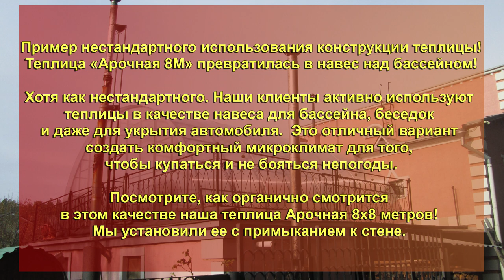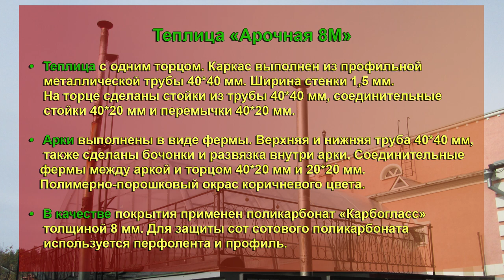Пример нестандартного использования конструкции теплицы!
Теплица «Арочная 8М» превратилась в навес над бассейном!

Хотя как нестандартного. Наши клиенты активно используют теплицы в качестве навеса для бассейна, беседок и даже для укрытия автомобиля.  Это отличный вариант создать комфортный микроклимат для того, чтобы купаться и не бояться непогоды.

Посмотрите, как органично смотрится в этом качестве наша теплица Арочная 8х8 метров! Мы установили ее с примыканием к стене.

• Теплица с одним торцом. Каркас выполнен из профильной металлической трубы 40*40 мм. Ширина стенки 1,5 мм. На торце сделаны стойки из трубы 40*40 мм, соединительные стойки 40*20 мм и перемычки 40*20 мм.
• Арки выполнены в виде фермы. Верхняя и нижняя труба 40*40 мм, также сделаны бочонки и развязка внутри арки. Соединительные фермы между аркой и торцом 40*20 мм и 20*20 мм. Полимерно-порошковый окрас коричневого цвета.
• В качестве покрытия применен поликарбонат «Карбогласс» толщиной 8 мм. Для защиты сот сотового поликарбоната используется перфолента и профиль.

 Заводская гарантия 10 лет по ветровой и  снеговой нагрузке до 550кг/м2. (при заказе услуги монтаж)

Каркас усиленный, капитальный:
Оцинкованная профильная труба  толщина 1,5мм
1) Оцинкованная профильная труба даже под воздействием неблагоприятных погодных условий способна прослужить в четыре-пять раз дольше традиционной стальной профильной трубы.
1) высокая антикоррозийная стойкость, особенно это касается металлической поверхности.
2)  металл, становится прочным по отношению к ударам.
3)  подобный вид покраски служит возможностью получения декоративного покрытия, она защищает изделия от воздействия окружающей среды. Порошковая краска является идеальным способом для защиты и украшения металлических изделий.